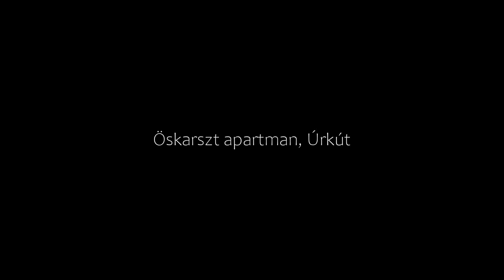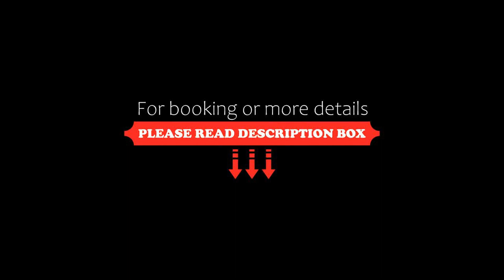Öskarszt apartman, Úrkút, Hungary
About Property:
You're eligible for a Genius discount at Öskarszt apartman! To save at this property, all you have to do is sign in.
Featuring air-conditioned accommodation with a balcony, Öskarszt apartman is set in Úrkút. Among the facilities of this property are a restaurant, a minimarket and a shared lounge, along with free WiFi throughout the property. On clear days, guests can head outside to enjoy the apartment's outdoor fireplace or simply kick back and relax.

The spacious apartment with a terra...
Property Type: Hotel
Address: 8409 Úrkút, Gubicza-hegy utca 12., Hungary
Searching For
1. Öskarszt apartman - Úrkút - Hungary
2. Öskarszt apartman - Úrkút - Hungary Address
3. Öskarszt apartman - Úrkút - Hungary Rooms
4. Öskarszt apartman - Úrkút - Hungary Amenities
5. Öskarszt apartman - Úrkút - Hungary Offers and Deals
Audio Credit:
Track Title: Reasons To Hope
Artist: Reed Mathis